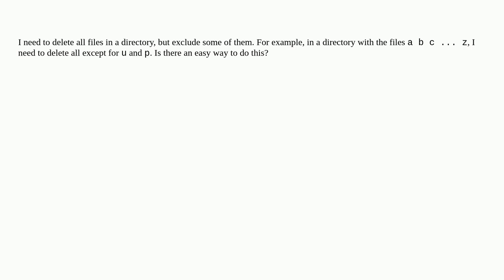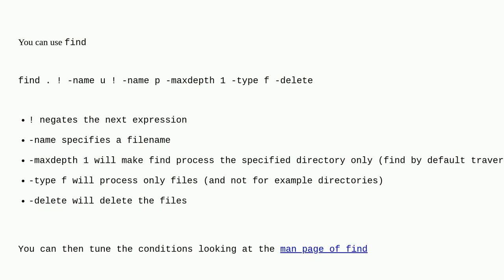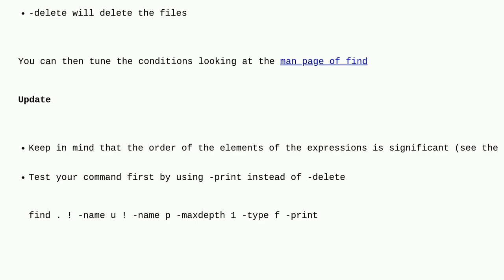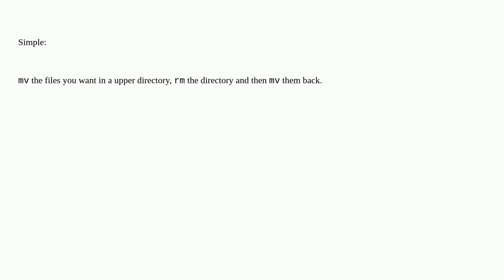How to delete all files in a directory except some?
A special thanks goes out to the community

  bash linux rm